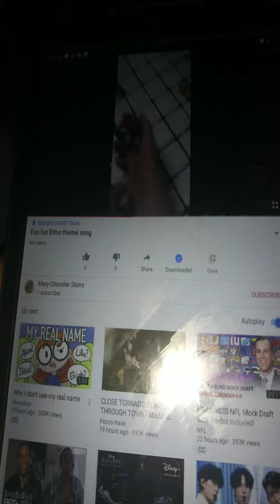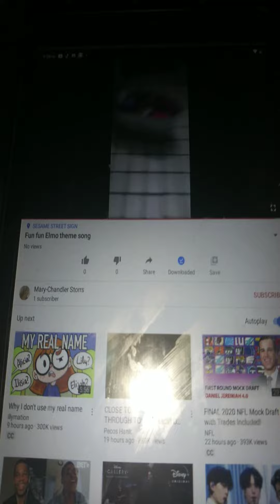Fun fun elmo theme song